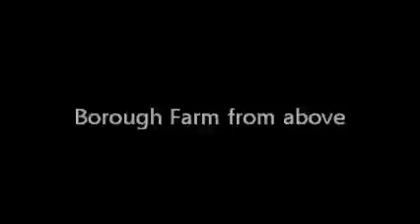Borough Farm Tresco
Played around with the editing on this one, some bits of borough filmed from the quad copter.